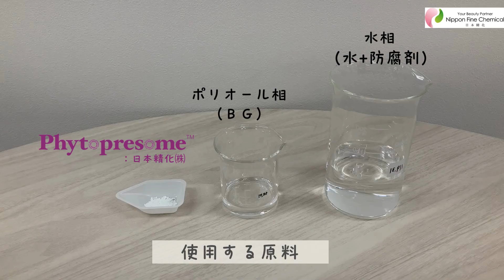Phytopresome™製品を使用したリポソーム処方例－Short ver.－